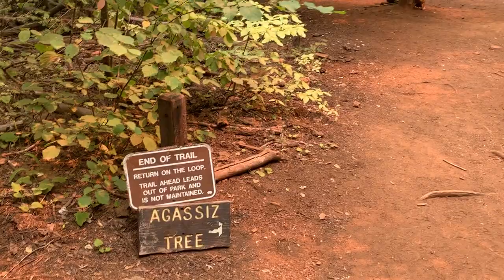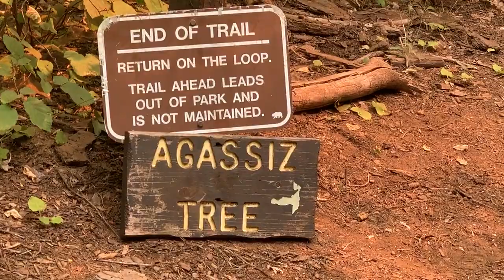Louis Agassiz Tree - Calaveras Big Tree State Park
If you visiting Calaveras Big Tree State Park, you need pay homage to Louis Agassiz Tree. Even if you have seen all Big trees, the journey to South Grove loop is a journey not to be missed, nor forgotten.
Sitting beside one of the last few remnants of largest Giant Sequoias reminds how insignificant our presence is, yet how much destruction our species has bought in such a short a time.